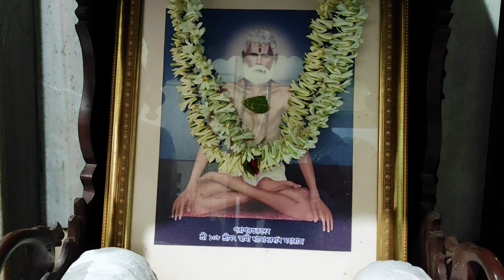শ্রীরাম রাম রাম | श्रीराम राम राम | ଶ୍ରୀରାମ ରାମ ରାମ |SriRam Ram Ram|શ્રીરામ રામ રામ|Mahamilan Math